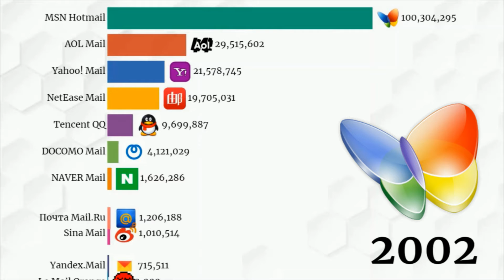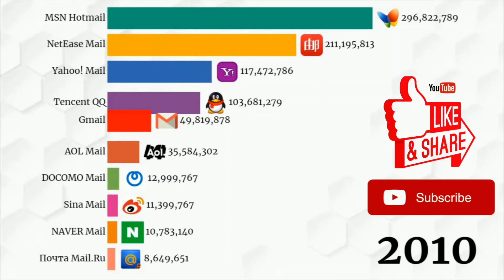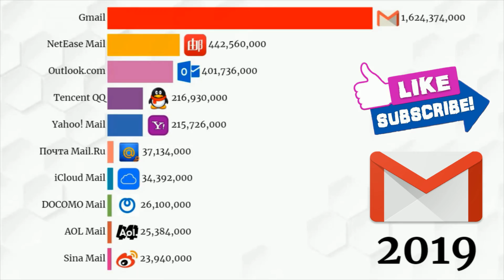Most Popular Email Providers by Active Users 1997-2019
This Animated bar racing Video show the Most Popular Email Providers by Active Users from 1997 to 2019.

Timeline history of most popular email providers by active users from 1997 to 2019. Active user is defined by an action performed within email account during the last 30 days.